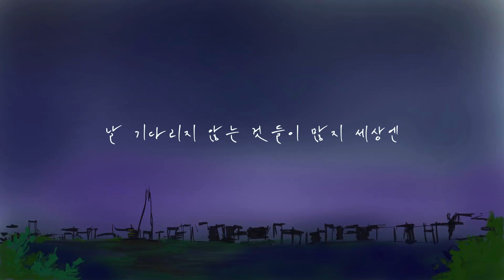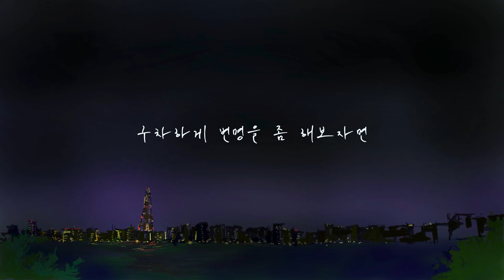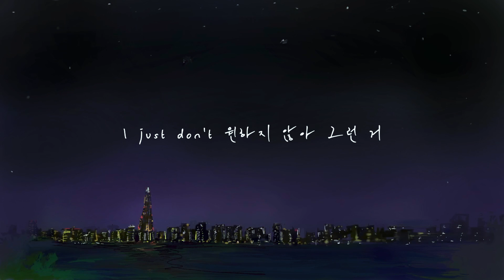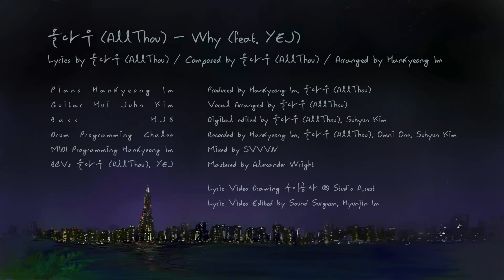[M/V] 올다우 (AllThou) - Why (feat. YEJ)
Artist : 올다우 (AllThou)
Album Title : FAREWELL
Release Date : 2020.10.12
Genre : Ballad

Singer-Songwriter AllThou’s 1st mini album [FAREWELL]

[FAREWELL] is an album filled with AllThou’s original songs. It contains a message of deep nostalgia for loved ones who will never see each other again.

When will we get used to farewell?

싱어송라이터 올다우 (AllThou)의 1st 미니앨범 [FAREWELL]

[FAREWELL]은 전곡 모두 올다우 (AllThou)의 자작곡으로 이루어진 앨범으로 다시는 만나지 못하는 소중한 이에 대한 짙은 그리움의 메시지를 담고 있다.

우리는 언제쯤 이별에 익숙해질까?

Track 4. Why (feat. YEJ)

Lyrics by AllThou
Composed by AllThou
Arranged by Hankyeong Im

Piano Hankyeong Im
Guitar Hui Juhn Kim
Bass HJB
Drum Programming Chalee
MIDI Programming Hankyeong Im
BGVs AllThou, YEJ

Vocal Arranged by AllThou
Digital edited by AllThou, Suhyun Kim
Recorded by Hankyeong Im, AllThou, Omni One, Suhyun Kim
Mixed by SVVVN
Mastered by Alexander Wright

Album Director AllThou
Executive Producer Sound Surgeon
Producers AllThou, Breeze, Hankyeong Im, Omni One, Peter Chang, Suhyun Kim

Album Artwork by 편승희
Lyric Video Artwork by 구이공사 @ Studio A_rest
Lyric Video edited by Sound Surgeon, Hyunjin Im
Special Thanks to 유라